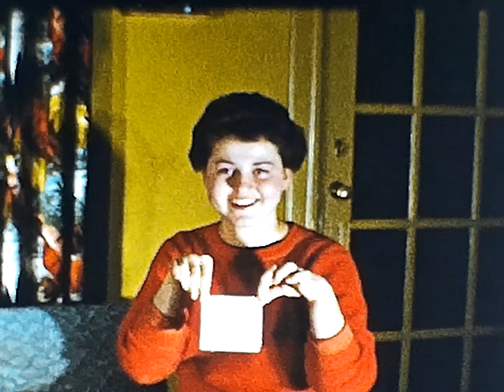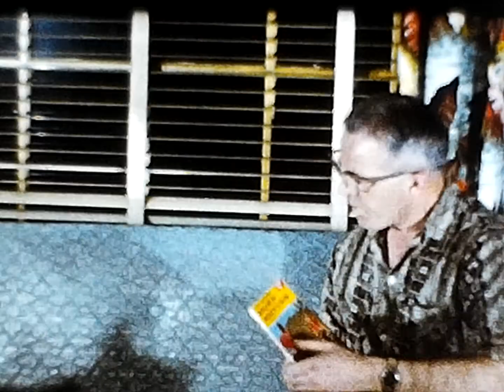Howey Family Movie Video J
1.  Salem Boat Club - 1961 with Gleason Young & Marge - Ed & Mary Fisher
2.  Boating with Ed & Mary Fisher
3.  Fishing at Detroit - South Shore Campgrounds
4.  Fishing at Suttle Lake (Judy, Sandy, Dot & Me)
5.  Judy goofing off on her guitar
6.  Me playing with Gee Gee
7.  Ritters wrecking house across street from Public Service Building